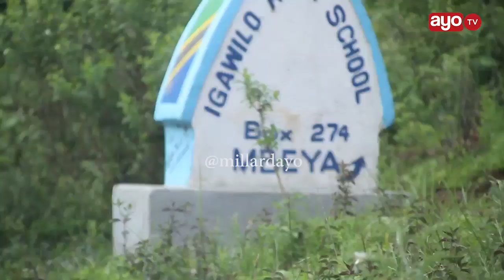“HAYA MAMBO HAYAHITAJI MAOMBI, ASITOKEE MTU HAPA AKASEMA HII NI KAZI YA SERIKALI”-DR. TULIA